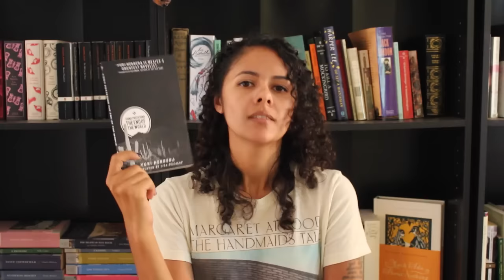So...What's the Best Book You Read This Summer?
Let us know the best book you read this summer!